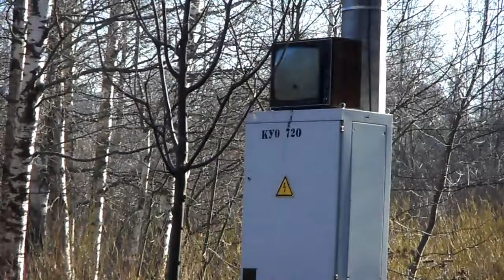Syrens of Spring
Произведение «Syrens of Spring» созданное автором по имени uv961, публикуется на условиях лицензии Creative Commons «Attribution» («Атрибуция») 4.0 Всемирная.